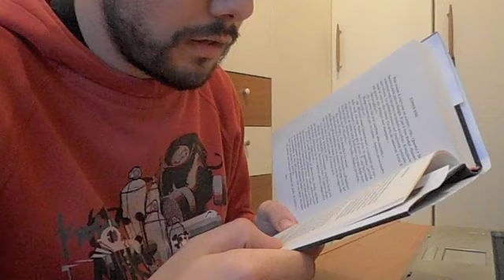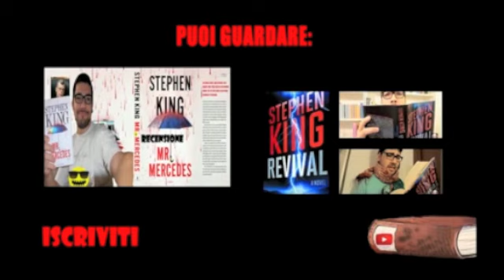Chi Perde Paga di Stephen King - Recensione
Chi Perde Paga è il secondo romanzo della Trilogia di Mr. Mercedes.
Torna il Detective Bill Houdge con una storia di amore verso la Letteratura. NOSPOILER
Aspetto come sempre i vostri pareri.